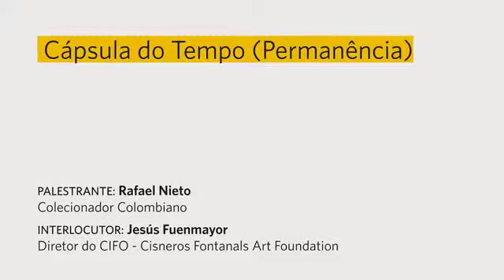Conversas ArtRio 2014 Cápsula do tempo Permanência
Palestra 06: Cápsula do tempo - Permanência
Palestrante: Rafael Nieto – Colecionador Colombiano
Interlocutor: Jesús Fuenmayor – Diretor do CIFO - Cisneros Fontanals Art Foundation

Um dos fatores que permite que um objeto de arte seja reconhecido e apreciado como tal é sua capacidade de transcender fisicamente seu momento atual. Quando falamos de arte contemporânea, no entanto, essa permanência é imprevisível. Existem muitas indagações algumas serão discutidas como: Que vantagens são oferecidas aos colecionadores frente às diversas interrogações sobre a permanência dessas obras? Se a resposta é que o objeto em si perdeu valor e o que importa são as ideias, como podemos fazê-las transcender ao tempo? E a quem pertence as ideias?